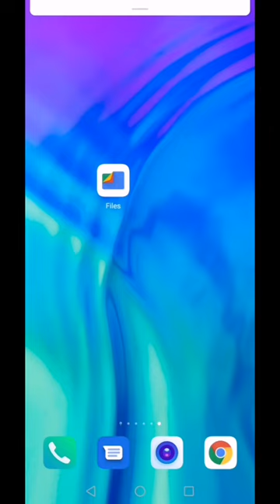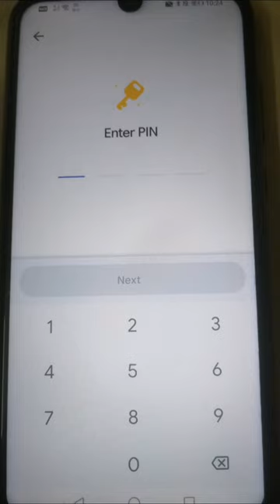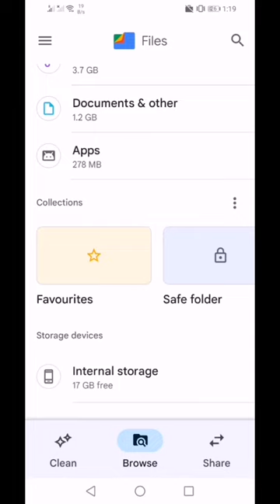Secure all important files with a single PIN on Android phone. SafeFolder by filesbygoogle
Secure your important pics, videos, apps, documents on your Android phone. Note: Once you save the files to Safe Folder, it can only be open by the PIN you set. This PIN CANNOT be reset. If you forget  your PIN, you will lose all files inside Safe Folder..

How to secure files on Android phone with a PIN using Files By Google?

Rishabh Mishra Google
Rishabh Mishra